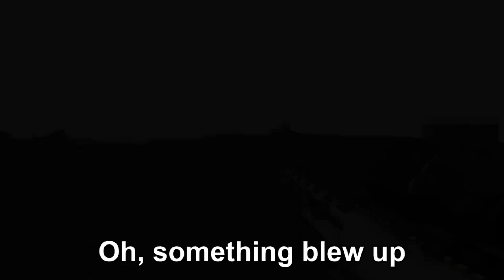I put the UN in unresponsive | Arma 3 | War Thunder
Year old footage